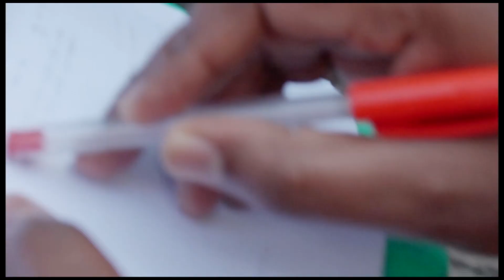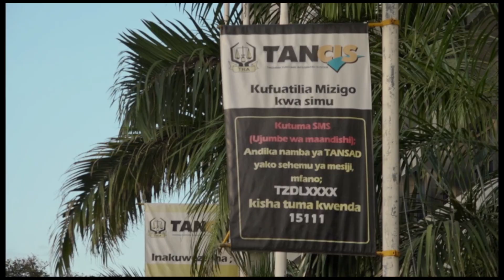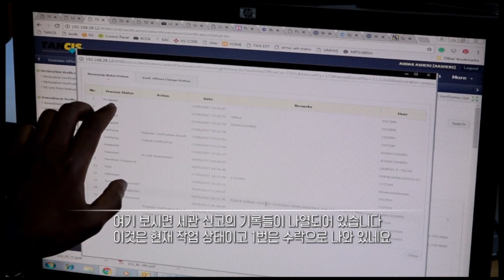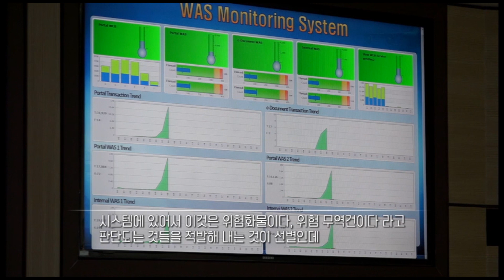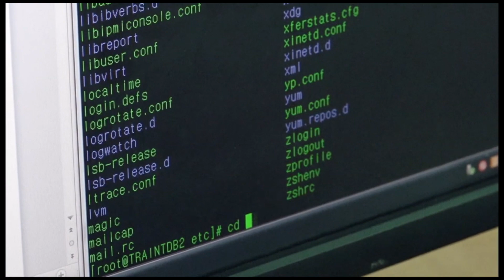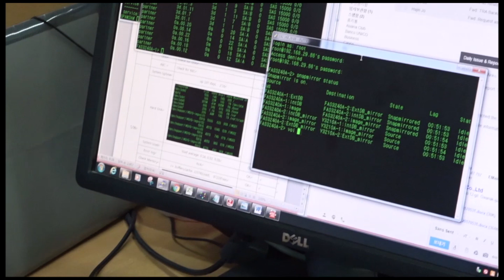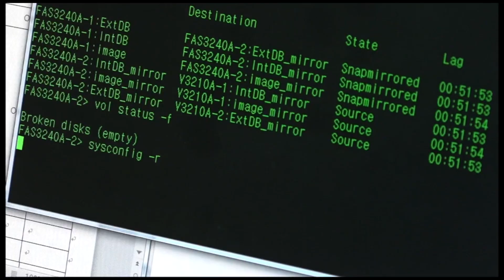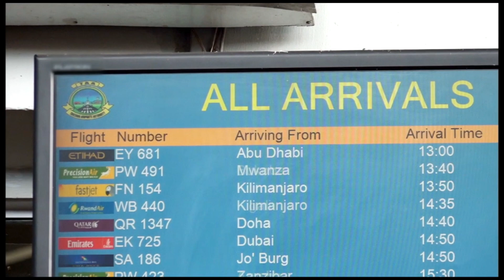KBS 다큐 : 무역전쟁 최전선에서 싸우는 사람들 2부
세계 10위의 무역강국 대한민국, 그러나 세계는 지금 무역전쟁이다.
무역전쟁에서 살아남기 위해  고군분투하고 있는 작은 영웅들...
그들의 이야기를 소개합니다.